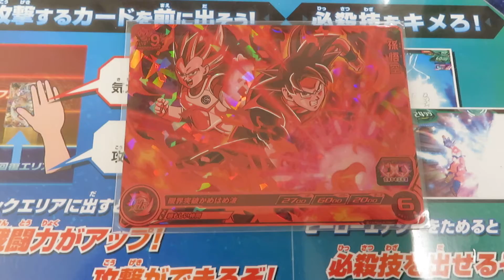スーパードラゴンボールヒーローズ ユニバースミッション 店頭配布カード